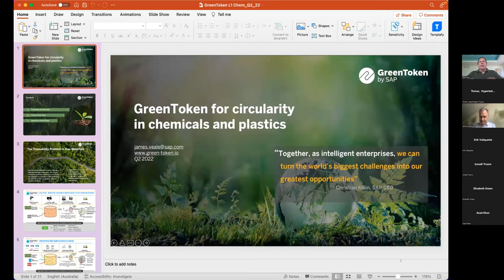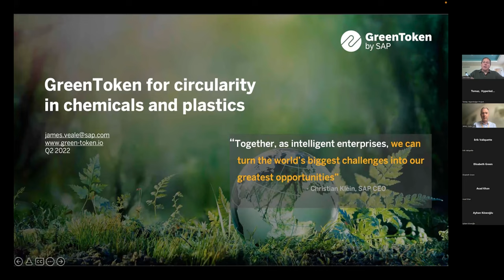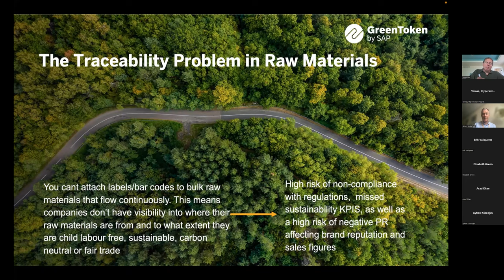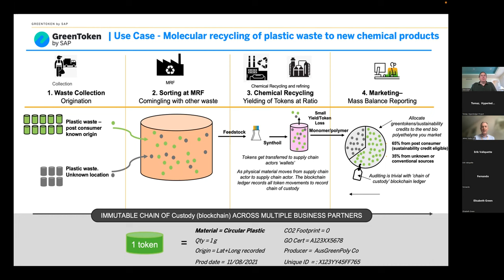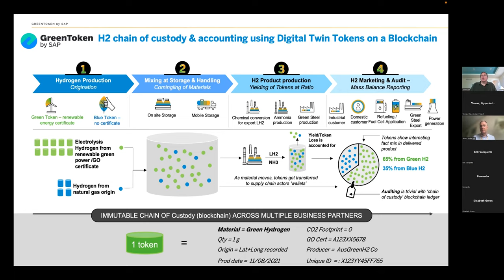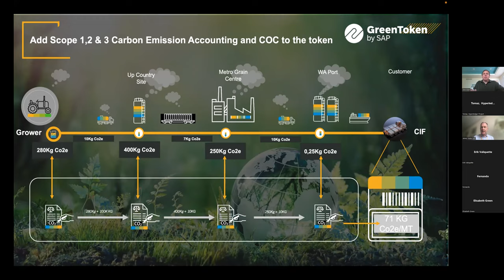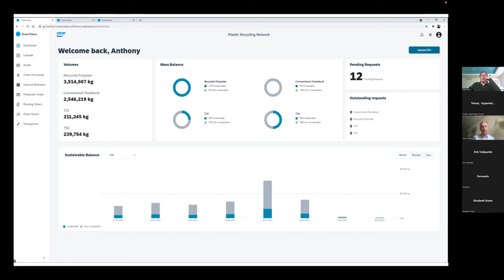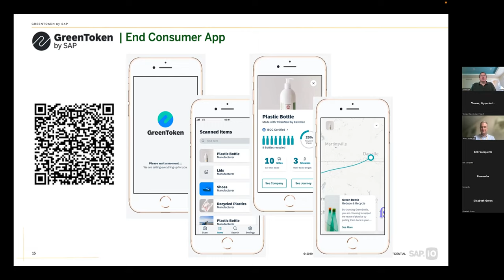Immutable end to end raw material supply chain traceability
James Veale, Co-founder at GreenToken by SAP speaks on "Immutable end to end raw material supply chain traceability"